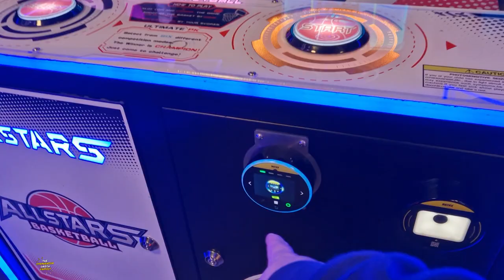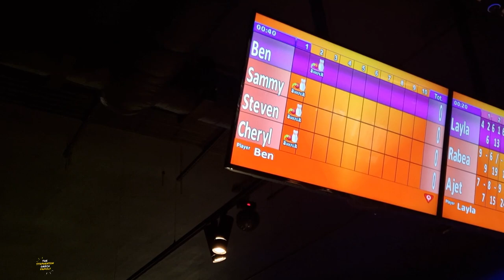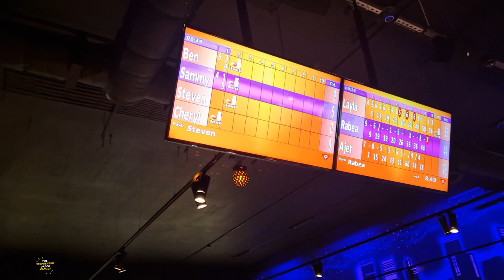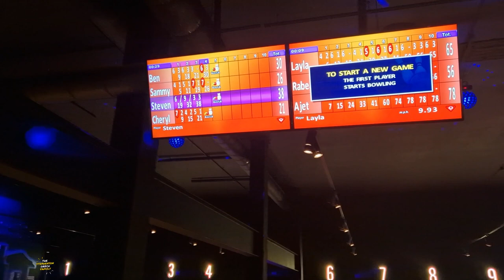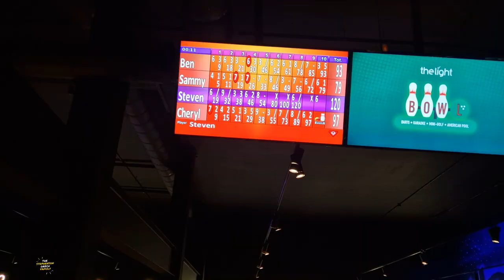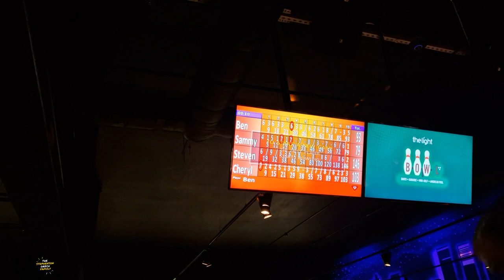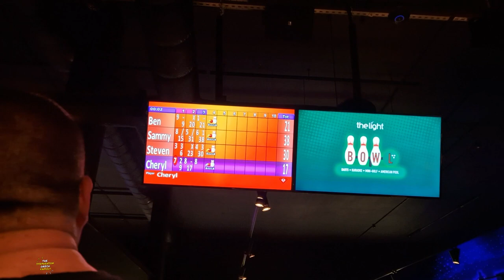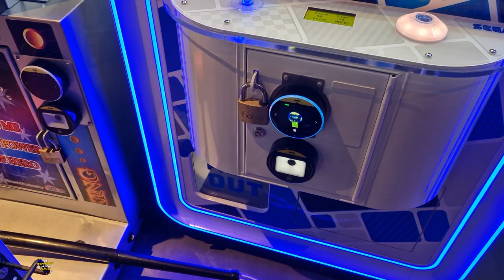Bowling Into 2023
On Today's Vlog it's the first day of 2023 and we take the boys bowling and it's quiet.

Previous Songs,
Wildflowers - Stay For A Little While